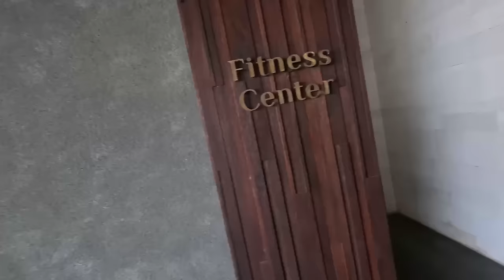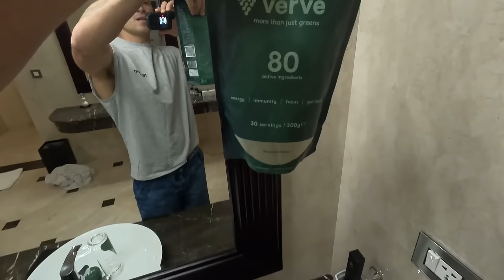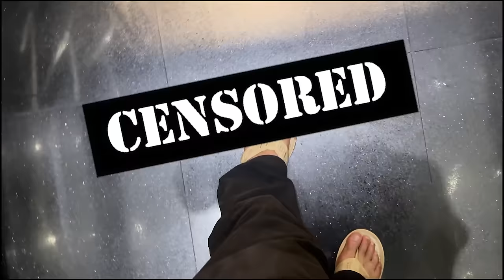Bali Vlog: Canggu, Ubud and Uluwatu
Will, G and Isa hit the Indonesian destination over the New Years Period. Some exploring, training and a lot of eating.